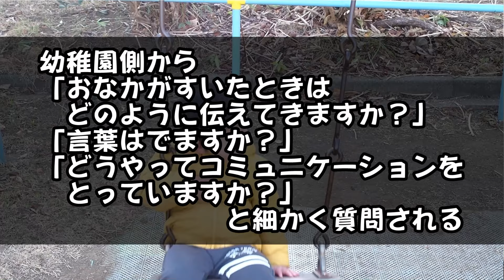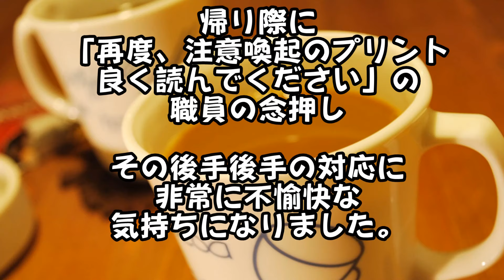まさかうちの子が？幼稚園の面接大苦戦！3歳2か月が「療育が必要です」と言われるまで【修正済み】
みなさんから頂いたコメントは残しておきたいので修正前のものは非公開という形で私のみ閲覧できる状態とさせていただきました。

発達検査をした施設Aからの指摘により発達検査部分、また結果のまとめ部分をカットして再アップいたします。

◆「療育が必要です」と言われた3歳5か月がどこまでできるのか？ことば編

◆「療育が必要です」と言われた3歳5か月がどこまでできるのか？生活編

【この先は不満を書いております。苦手な方はスルーしてください。】

今回、急きょ「療育」に書類が必要になり受け取りに出向かなければいけませんでした。本来ならば必要ないのでこの施設Aにも行く予定はありませんでした。（後日、なぜ、この書類が必要になったのかをお話しします。）

そのときに受け取った書類と一緒に「SNSに関しての注意喚起」のプリントを渡されました。発達検査をし、すでに数ヶ月たっている点、もう動画にしてしまっている点、さらには、職員が帰り際に私に対して「再度、こちらの注意事項をよくお読みになってください。」と念押した点などで何かしらのきっかけで、このチャンネルを見たのではないかと推測しました。（真相は知らんけど）

いや、いうの超遅すぎでしょ…。なんで最初に言わない？いう機会は正直３回はありました。なんで今なの？言われていたら、もちろん、従ってました。情報の共有が少しでも不安の解消につながるのでは？と思って作った動画です。「著作に触れてるけどいいや！」なんて思って作っておりません。

もし私が書類が必要にならなかった場合は、この施設Aにいくことがなかったわけですから、注意喚起されず、ずっと、この動画は著作権に触れっぱなしだったわけです。

あまりにも後手後手な職員の対応、そして注意喚起の仕方、タイミングに関して非常に不愉快な気持ちになりました。今後も、このようなことに、めげることなく次男の成長記録をお届けできたらと思っております。よろしくお願いします。

同じように育児にはげむママたちと情報交換・YouTubeの宣伝など
私を応援してくださる方々とお話ししてます♪

見つけていただきありがとうございます！

過去にいろんなことをして来ましたが今は2児の母です。
旦那に鼻で笑われたのでYouTuberになれるのか？長期検証中です。
小声でも応援をいただけると飛んで跳ねてクルクルと回りだすでしょう。

【一部動画のコメントについて】
何かメッセージのある方はTwitterのDMでご連絡ください。

【第６ボタン】
自分で演劇を企画するときのＨＰ

【ＯＰ・ＥＤ音源提供】